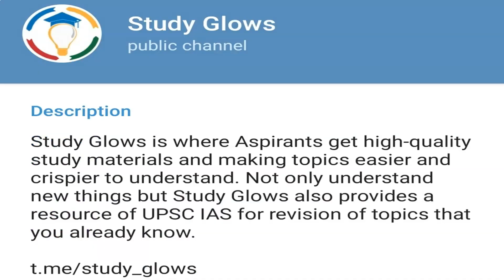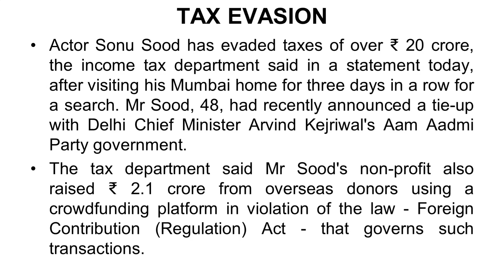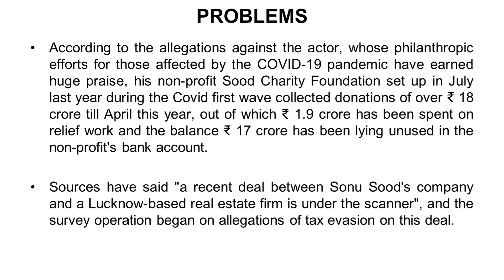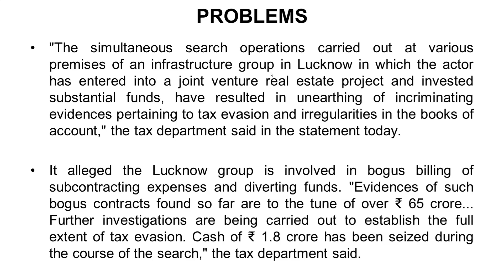Actor Sonu Sood Evaded Over ₹ 20 Crore In Taxes: Income Tax Department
Our Courses
1 Personality Development course
2 Personality development course for females
3 UPSC Foundation course
4 UPSC Current affairs course
5 NCERT for all Govt Exams
6 Banking Courses
7 SSC GD Course
8 NTA NET Paper 1 Course
9 GS Polity